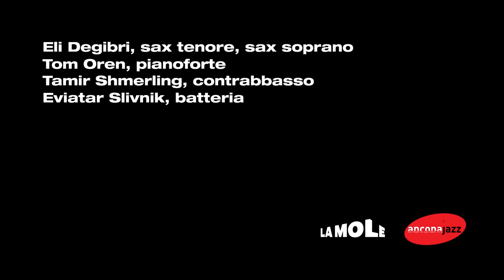ELI DEGIBRI QUARTET | Ancona Jazz Summer Festival '19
Brano estratto dalla registrazione del concerto del quartetto di Eli Degibri del 08/07/19

🔹 Eli Degibri, sax tenore, sax soprano;
🔹 Tom Oren, pianoforte;
🔹 Tamir Shmerling, contrabbasso;
🔹 Eviatar Slivnik, batteria